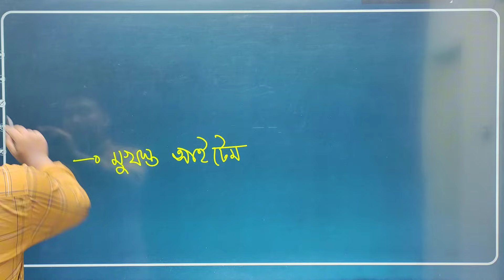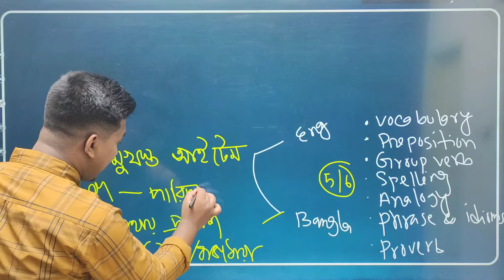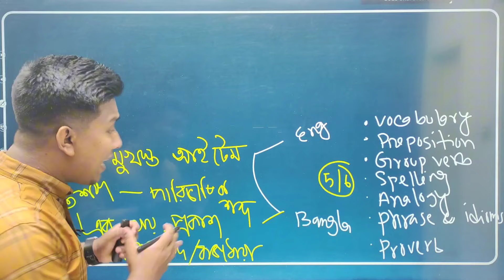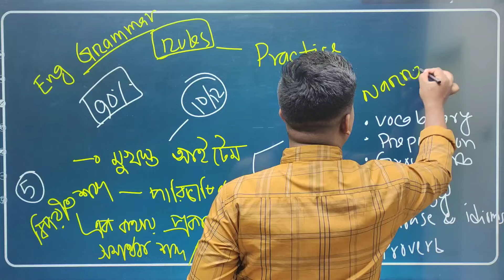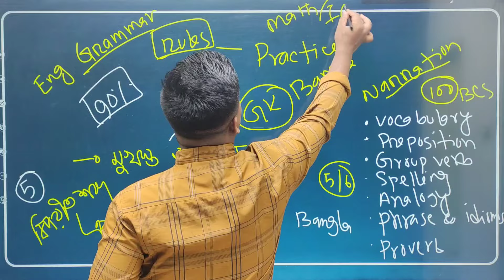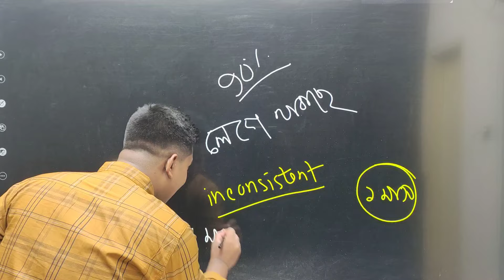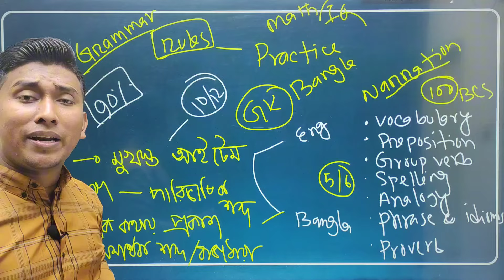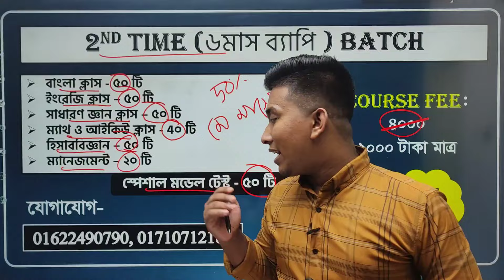2nd Timer এখন যা যা পড়বে | 2nd Time Admission Preparation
2nd Time Exclusive Batch

█▒▒▒ B Unit  ▒▒▒█

➡️ Math Class - ২০ টি
➡️ IQ Class - ২০ টি

🟥 সর্বমোট ক্লাস- ২০৫ টি ক্লাস

█▒▒▒ C Unit  ▒▒▒█

➡️ IQ Class - ২০

🟨 প্রতিটি ক্লাসের ব্যাপ্তি -১.৩০ ঘন্টা+
🟩 পাবলিক বিশ্ববিদ্যালয়ের ভর্তি পরীক্ষার আগ পর্যন্ত চলবে ক্লাস
🟦 পেইড ব্যাচের ক্লাস প্রতিদিন হবে
🟫 লাইভ ক্লাস শেষে ভিডিও গুলো গ্রুপে এবং আমাদের ওয়েবসাইটে সেইভ থাকবে। ক্লাস কখনো ডিলিট হবে না। কোন বার ক্লাস মিস করলে পরে দেখে নেওয়া যাবে।

ডিসাকাউন্টে - ২০০০/-
✅ ক্লাস হবে - সন্ধ্যা ৭.৩০ মিনিটে প্রতিদিন
✅ ক্লাস শুরু - ১৫ জুন ২০২৪
✅ এখানে যত্নসহকারে শিক্ষার্থীদের ব্যসিক সহ সেকেন্ড টাইমে আসার মত সবকিছু বুঝিয়ে বুঝিয়ে পড়ানো হয়।